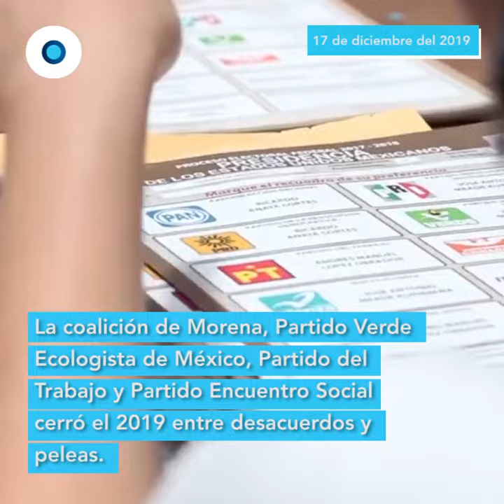Una alianza con fisuras | Reporte Indigo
La coalición entre Morena y sus aliados, la cual le permitió llegar al poder a Andrés Manuel López Obrador, así como aprobar la mayor parte de las reformas e iniciativas enviadas al Congreso de la Unión durante su primer año de gobierno está en riesgo ya que el PT y algunos militantes guindas afirman que no son escuchados ni tomados en cuenta.